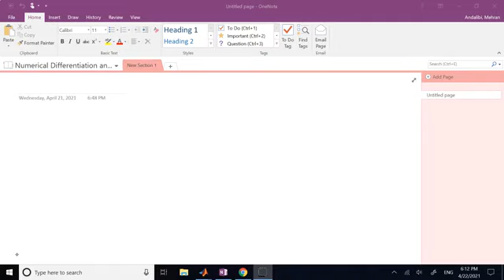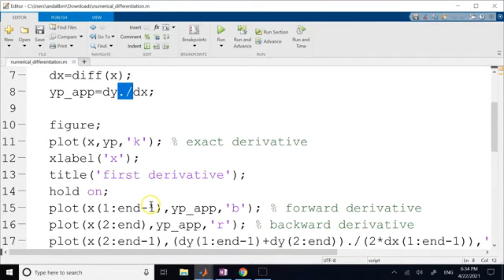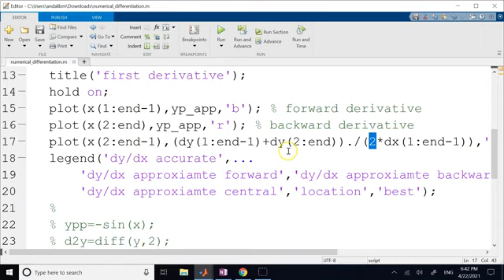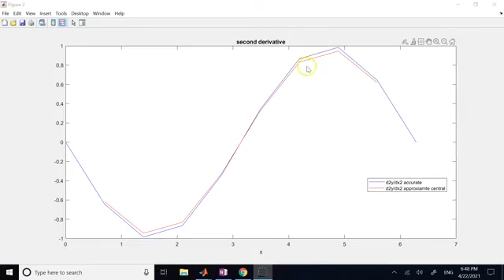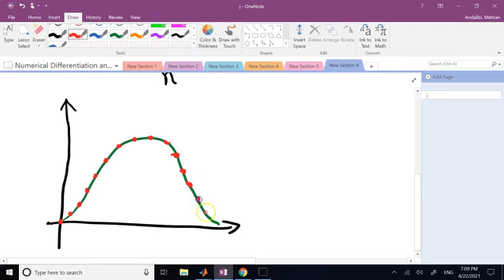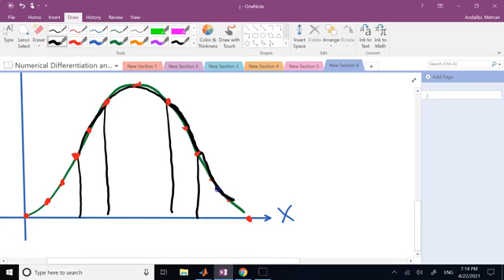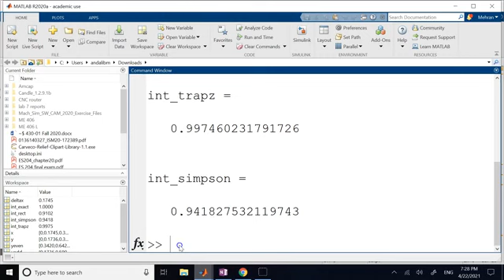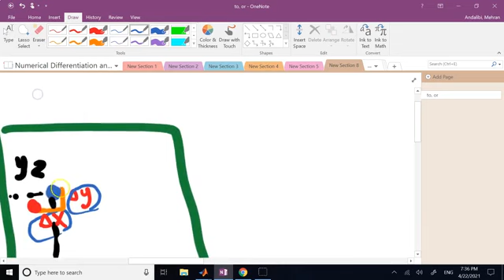Numerical Differentiation and Integration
Different methods for differentiation and integration of functions with a single variable are discussed in this video.
Forward, Backward, and Central Finite Difference for First Derivative: 7:28
Finite Difference for the Second Derivative: 24:37
Finite Difference for Higher-Order Derivatives: 35:19
Rectangular Integration: 41:09
Trapezoidal Integration: 46:33
Simpson's 1/3 Rule Composite Integration: 49:31
Applications of Numerical Differentiation and Integration in Engineering: 1:01:50